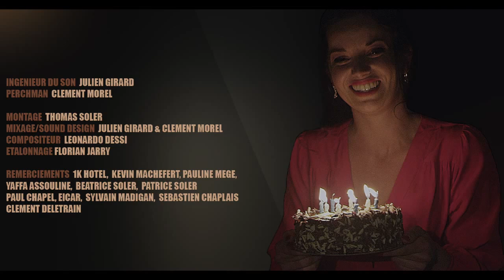FAREWELL GIFT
Projet étudiant.
Prise de son : Perche + HF.
Post-production: Montage son, bruitages, sound design, traitement des voix, mixage.

Le plan séquence d'introduction a entierement été rebruité en studio.